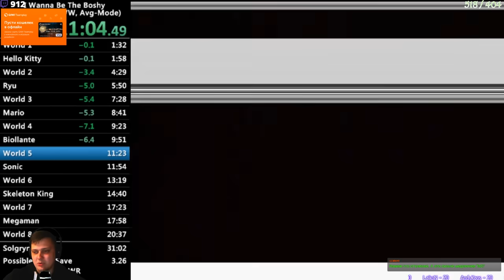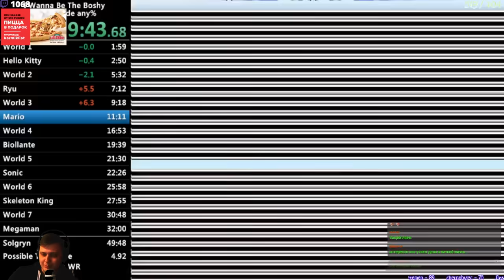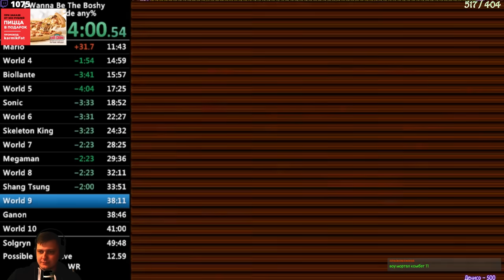Разбор мировых рекордов I Wanna Be The Boshy. Any% Average, Rage + TAS.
runner:
Вот причина, по которой не так много разборов посл время, я обещал челендж сделать, закрепляем БОШИ, бошист коэльный закрепляет, азодно попутно разборчик сделал подробный.
Следим за анонсами разборов и прочей инфой в группе ВК и Дискорде. Кто не вступил, тот на лего наступил !! и